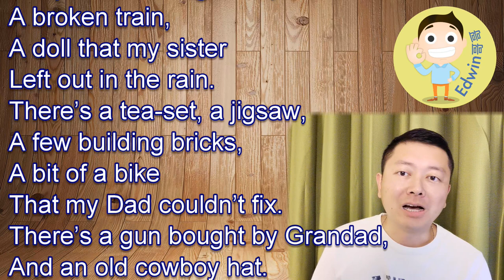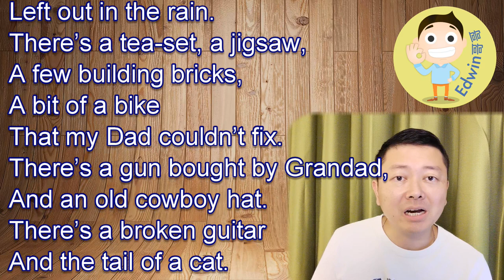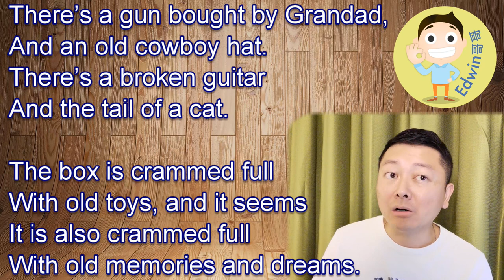The Box by John Kitching